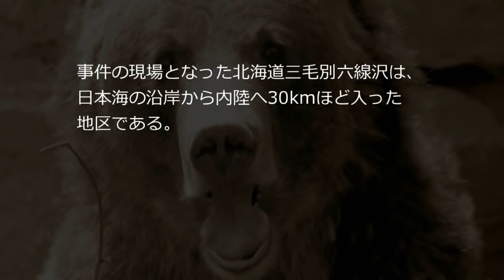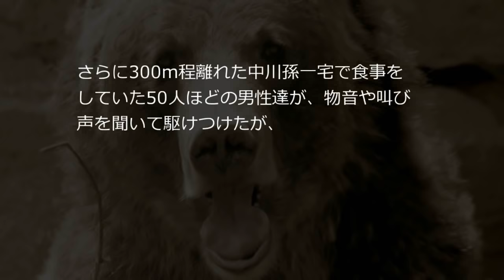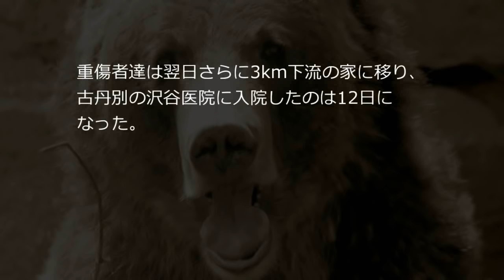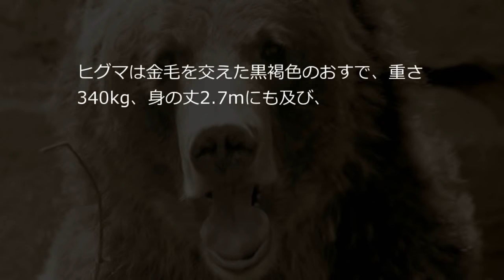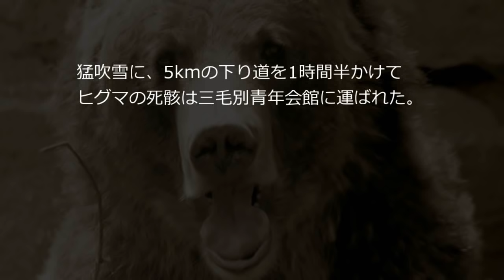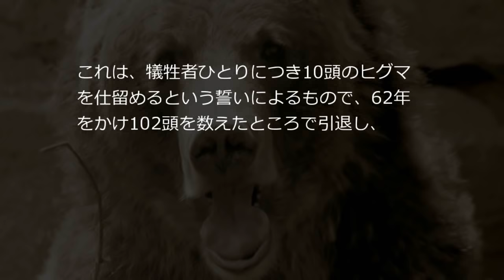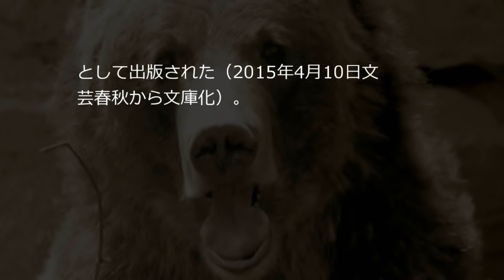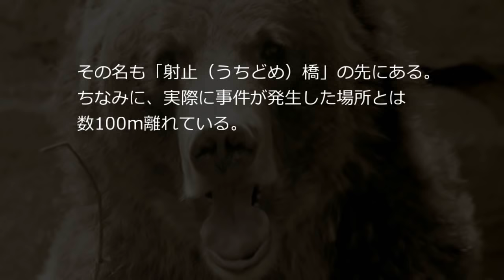【リアル怖い話】 三毛別羆事件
三毛別羆事件（さんけべつひぐまじけん）とは、1915年（大正4年）12月9日 - 12月14日にかけて、北海道苫前郡苫前村（現：苫前町）三毛別（現：三渓）六線沢（正式名は北海道天塩国苫前郡苫前村大字力昼村三毛別御料農地６号新区画開拓部落六線沢）で発生した、クマの獣害（じゅうがい）としては記録的な被害を出した事件。

都市伝説やリアル怖い話等を朗読していきます。